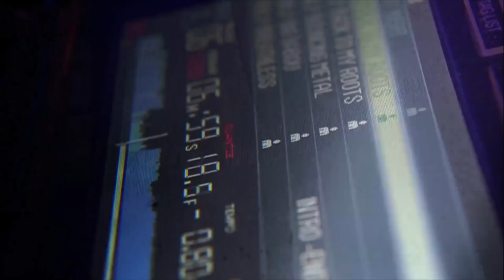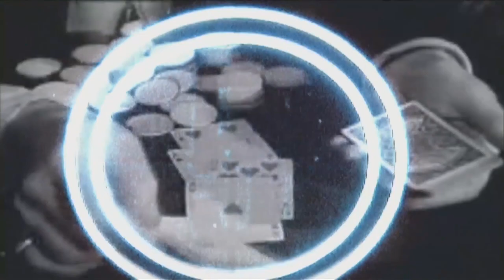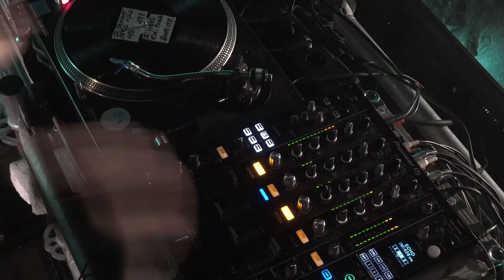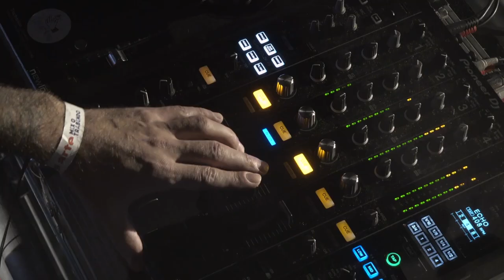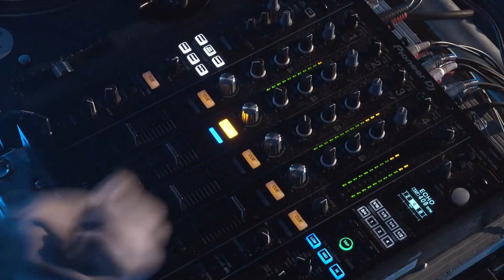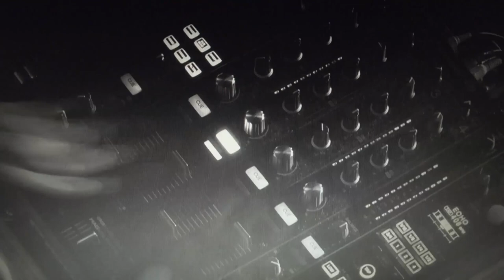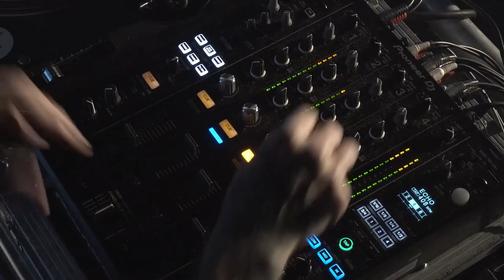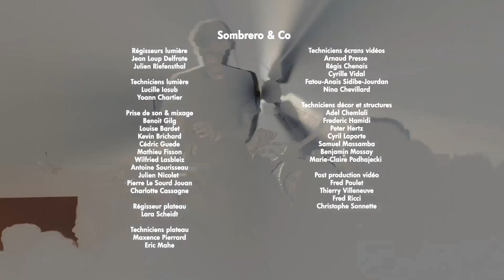2017 ARTE MIX O TRABENDO / THE DRIVER